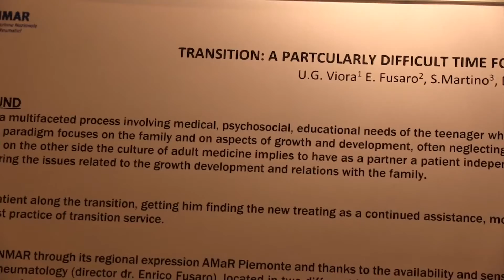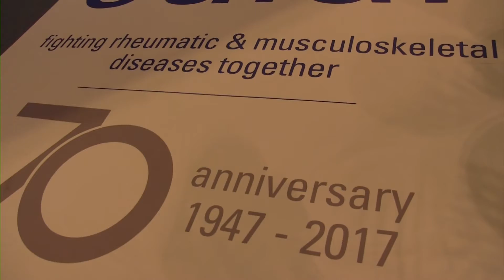Molecole innovative per l’artrite reumatoide, i dati di fase I su dekavil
Prof. Mauro Galeazzi, Direttore U.O.C. Di Reumatologia, Azienda Ospedaliera Universitaria Senese; presidente SIR